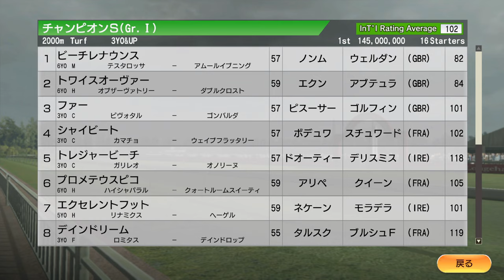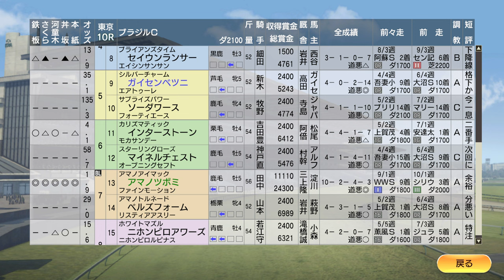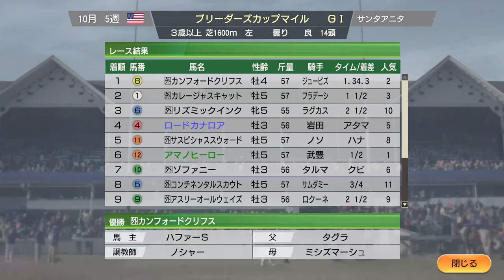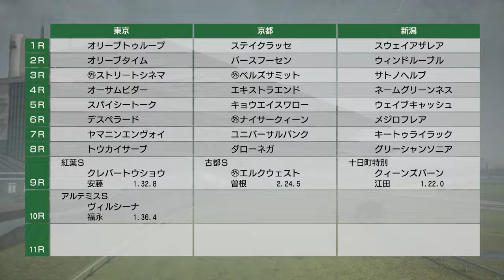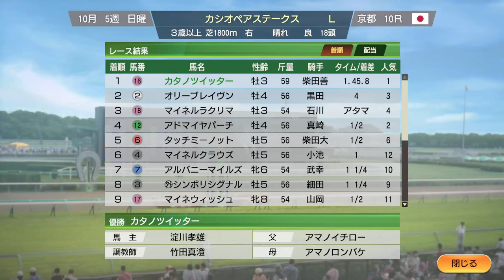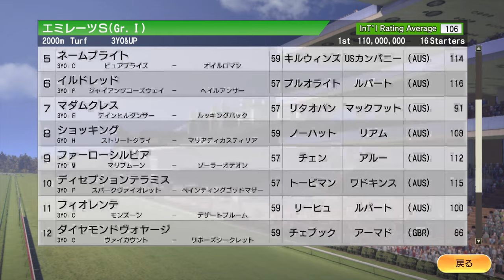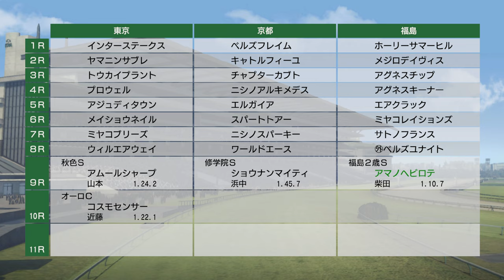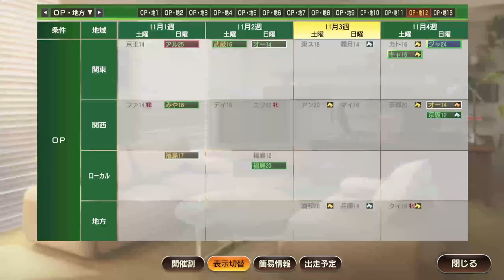【ウイニングポスト9 2021】2011年10月4週～11月2週 オルフェーヴル 三冠 へ ブリーダーズカップ ＆ 天皇賞 など Live 【211：競馬ゲーム 】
【210】2011年9月3週～10月3週 秋競馬 前半 スプリンターズS＆凱旋門賞：

‹ルール›
1. 史実馬＋スーパーホースの合計の所有は年2頭のみ（ただし最初の2年は年3頭までOK）
2. クラブ所有後はクラブに年3頭まで史実馬＋スーパーホース所有OK
3. 吉野ファームグループを破って生産賞をゲット！（達成済）
4. レースで1番人気時は戦法を変えることができない

0:00 スタート

6:00 カナディアン国際Sにオウケンブルースリ登場
7:30 チャンピオンSにルーラーシップ登場
9:30 クイーンエリザベス2世Sにフランケル登場
18:50 菊花賞にオルフェーヴル出走。三冠なるか？
41:00 BCフィリー＆メアターフにブエナビスタ出走
42:40 BCターフスプリントにカレンチャン出走
47:50 BCクラシックにゼニヤッタ出走
1:02:15 秋の天皇賞
1:40:30 京王杯2歳Sにジェンティルドンナ
1:52:00 ゴールドシップが海外挑戦。クリテリウムドサンクルーに出走
1:55:50 デイリー杯2歳Sにジャスタウェイ出走
2:00:15 エリザベス女王杯